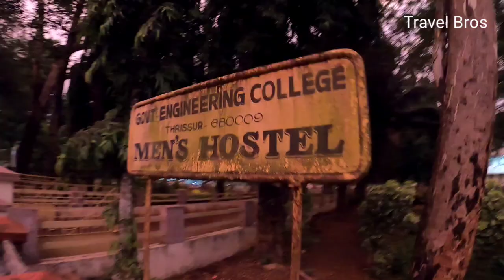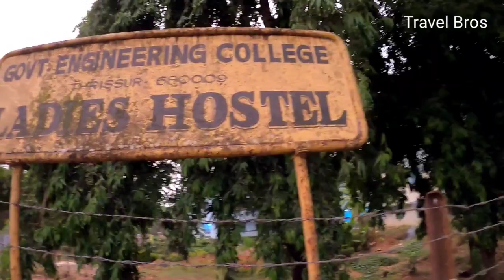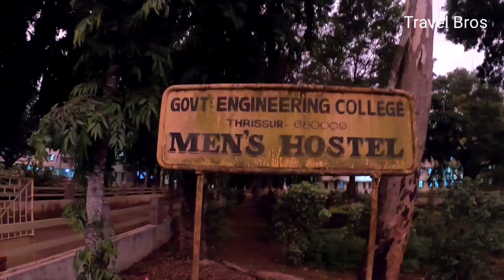Government engineering College Thrissur ladies and men's hostel